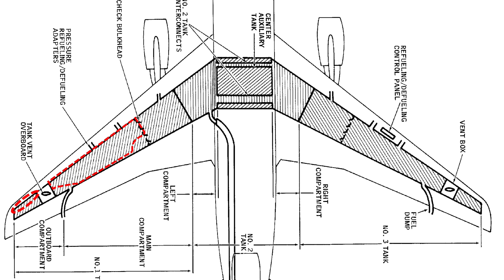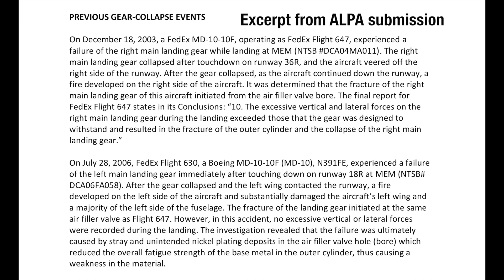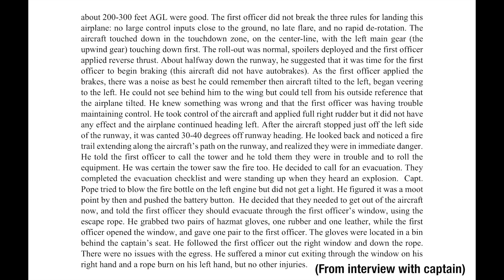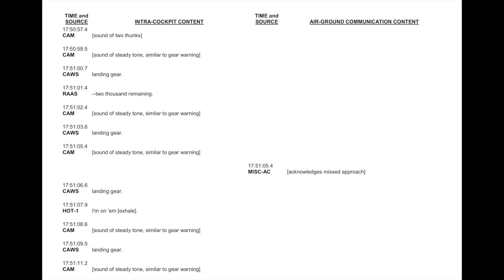FedEx Express 910: Gear Collapse, Fire, Fuel Tank Explosion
PSA: The fuel tank explosion is captured on video at 2:24, and again by another camera at 6:24. The second surveillance camera video begins at 4:20.

On October 28, 2016, about 1751 eastern daylight time, FedEx Express (FedEx) flight 910, a McDonnell Douglas MD-10-10F, N370FE, experienced a left main landing gear (MLG) collapse after landing on runway 10L at Fort Lauderdale–Hollywood International Airport (KFLL), Fort Lauderdale, Florida. The left wing subsequently caught fire.

The airplane came to rest off the left side of the runway and the two flight crewmembers evacuated the airplane. As the flight crew was preparing to evacuate, the nearly empty left main fuel tank exploded after its exterior surfaces were heated by burning fuel, which flowed from a broken fuel supply tube in the left engine pylon.The captain reported a minor cut and abrasions from the evacuation, and the first officer was not injured. The airplane sustained substantial damage.

The first officer was the pilot flying, and the captain was the pilot monitoring. Both flight crewmembers stated in postaccident interviews that the departure from Memphis and the en-route portion of the flight were normal. About 1745, air traffic control (ATC) cleared the flight for final approach to the instrument landing system (ILS) approach to runway 10L at KFLL. Recorder data indicate that the first officer set the flaps at 35º about 1746 when the airplane was 3,000’ above ground level (AGL). The first officer disconnected the autopilot about 1749 when the airplane was 1,000’ AGL.

In postaccident interviews, the flight crewmembers reported hearing a "bang" as the first officer applied the brakes, and the airplane yawed to the left. About this time, the CVR recorded the sound of multiple thuds, consistent with the sound of a gear collapse.

About 1750:48, the captain stated, "I have the airplane," and the first officer replied, "you got the airplane." The captain applied full right rudder without effect while the first officer continued braking. About 1750:53, the captain instructed the first officer to call and inform the tower about the emergency. The No. 1 engine was initially supporting the airplane after the left MLG collapse when a fire began near the left-wing tip. The airplane eventually stopped off the left side of runway 10L, about 30º to 40º off of runway heading.

Interestingly - and atypically - the NTSB explicitly stated in its report that "The application of braking by the flight crew did not initiate or contribute to the landing gear fracture."

About 1751, the flight crew began executing the evacuation checklist. The pilots reported that, as they were about to evacuate, they heard an explosion, at which point they immediately evacuated the airplane through the right cockpit window.

Following extensive metallurgical testing and analysis, the NTSB determined the probable causes of this accident to be: "The failure of the left MLG due to fatigue cracking that initiated at a corrosion pit. The pit formed in the absence of a required protective cadmium coating, the cause of which could not be determined from available evidence. Contributing to the failure of the left MLG was the operator's overhaul limit, which exceeded that recommended by the airplane manufacturer without sufficient data and analysis to ensure crack detection before it progressed to failure."

The NTSB accident report, along with the full NTSB metallurgical report and many supporting investigatory documents can be found